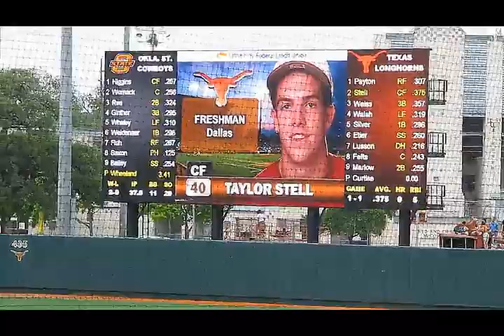2012 - UT Baseball - Taylor Stell's Walk Up Music at Disch-Falk Field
University of Texas Freshman Taylor Stell prepares to climb into the batter's box at Disch-Falk Field in 2012